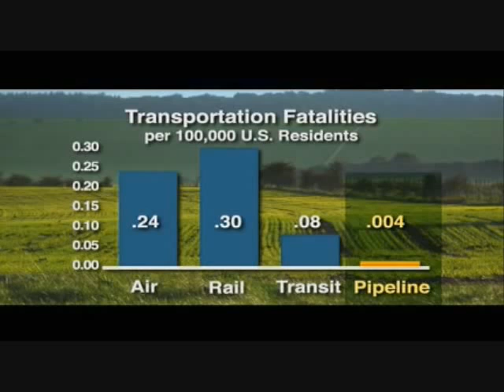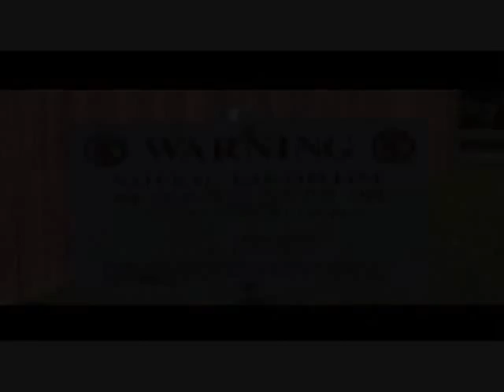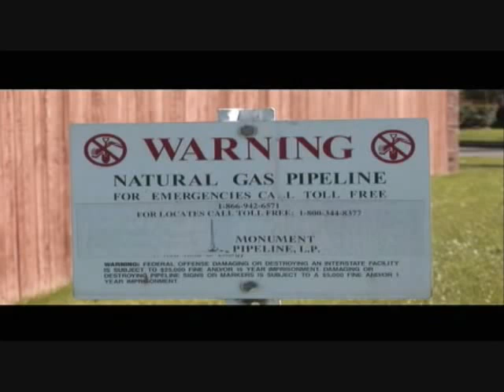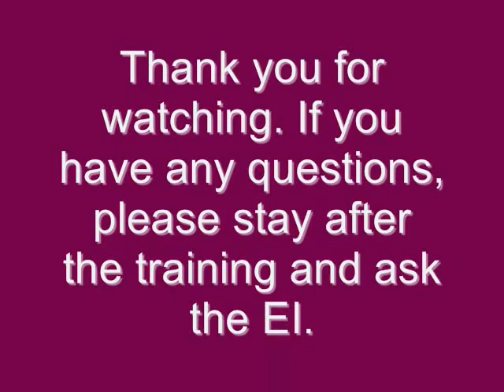Basic Pipeline Construction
Basic Pipeline Construction from HSE Batna